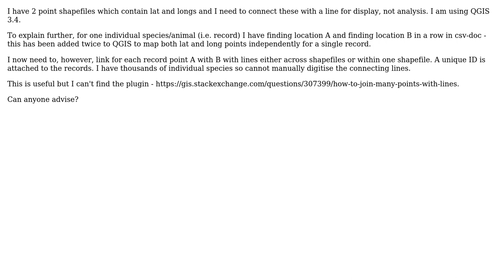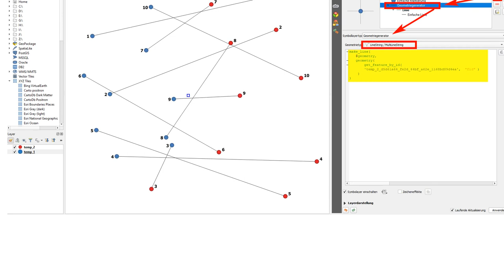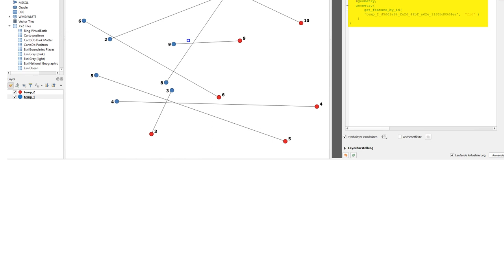GIS: Linking points with lines for display in QGIS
With thanks & praise to God, and with thanks to the many people who have made this project possible! | Content (except music & images) licensed under CC BY-SA | Music | Images & others | With thanks to user Taras user Harriet user Babel and the Stack Exchange Network Trademarks are property of their respective owners. You are responsible for your own actions.